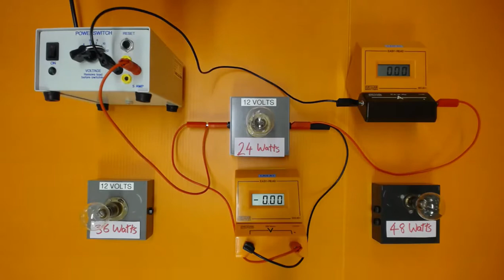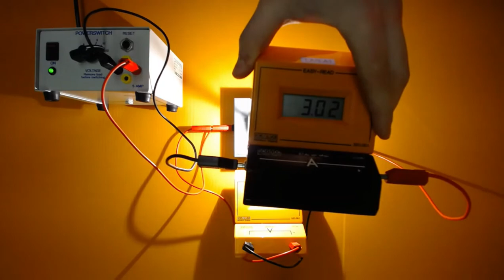Power Current and Voltage - Investigating bulbs of different wattage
Nat 5 Electricity 2 page 25